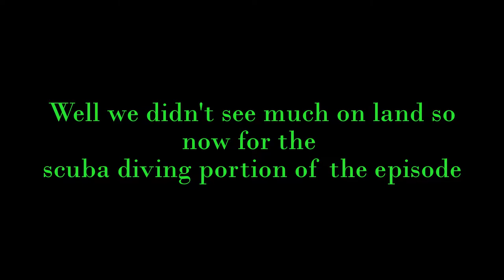NEVER ENDING HERPING: FLORIDA SEA TURTLES: S1E6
During the middle of summer my fiancée and I spent some time underwater scuba diving in West Palm Beach, Florida.

On our dives we encountered several sea turtles, including the Loggerhead and Hawksbill.

All sea turtle species are Threatened/Endangered species so getting to see them in the wild was an amazing experience. Remember that sea turtles are protected animals so keep your hands to yourself if you encounter one!